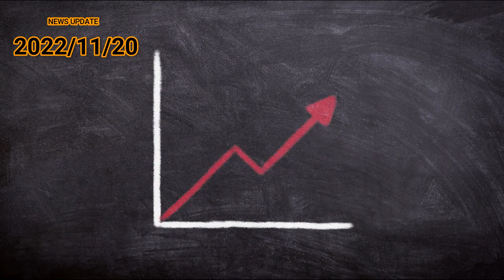සල්ලි දාන්න හොදම දවස අද | exchange rate today sri lanka | foreign exchange rate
යුරෝ ඩිනාර් ඩිරාම් රියාල් ඉහල යයි

some video credit by pexels & Pixabay